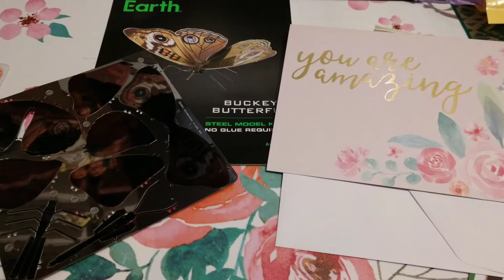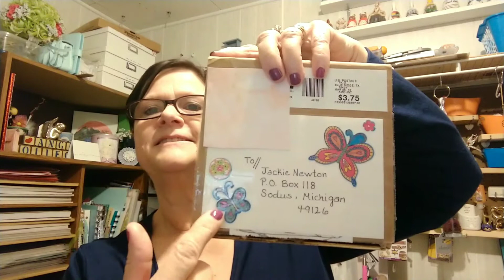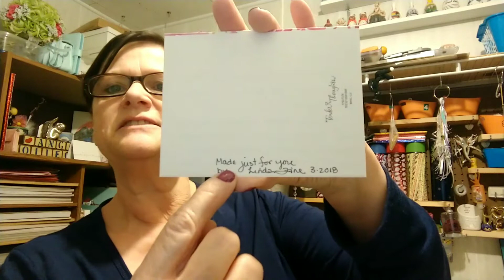Envelope swap from Linda Fine (#462)